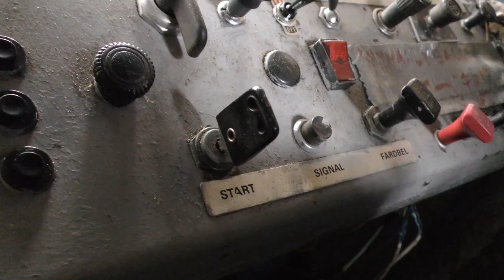Forestry Thinning Forwarder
This is how I collect the pulp wood in the forest and transport it out to a road.
The forwarder is a Rottne Blondin from 1981.